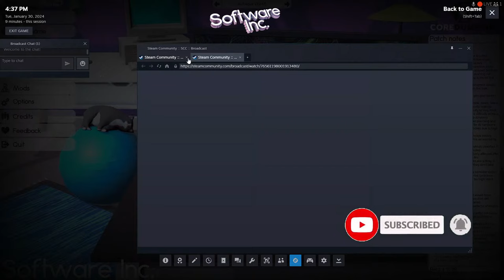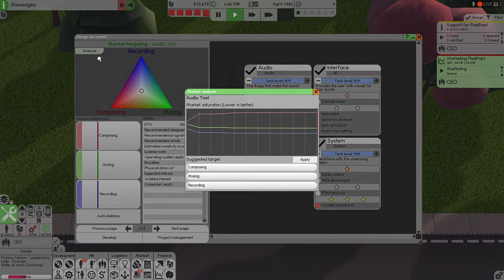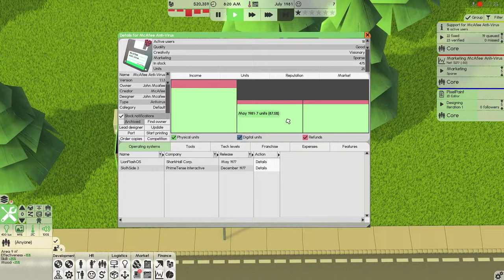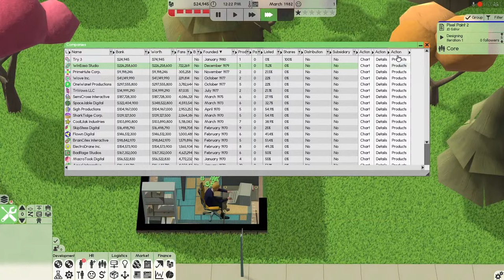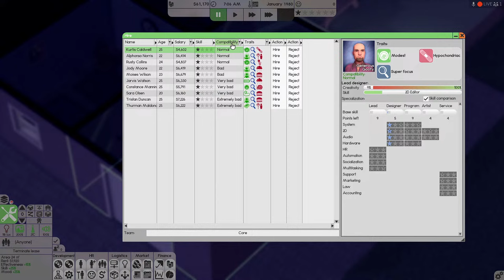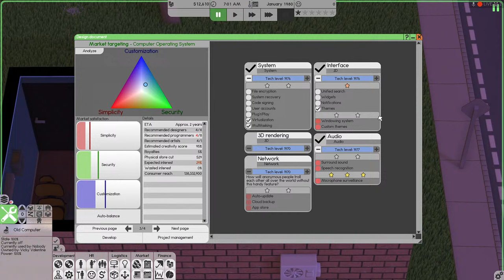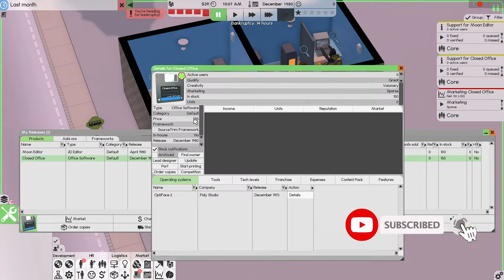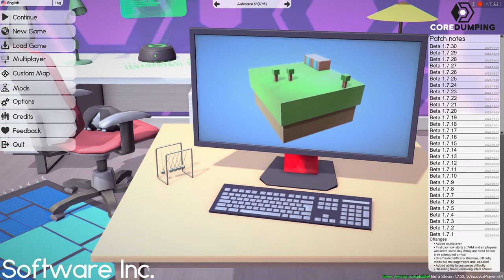Lets Try The New Impossible Mode in Software Inc. Part 1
Lets Try The New Impossible Mode in Software Inc.